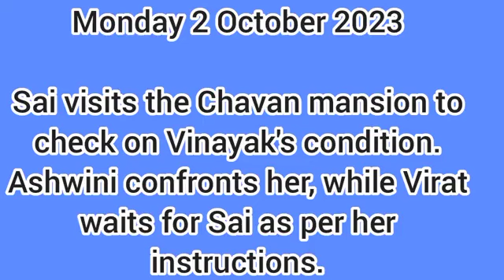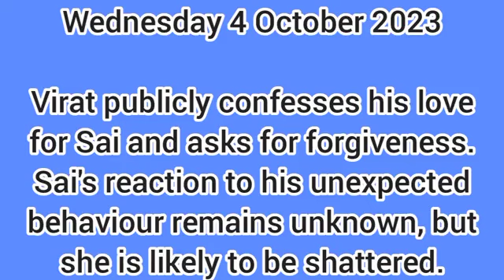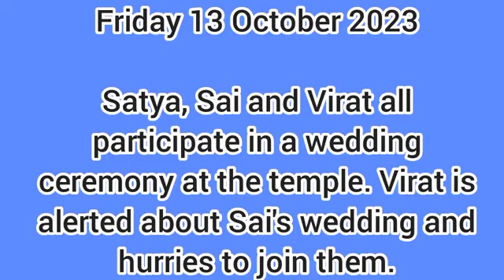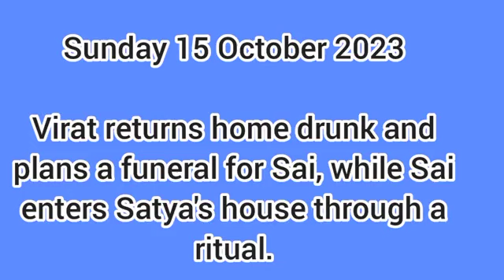Lost in love Starlife October Teaser update in English||Sai& Satya Gets Married + Virat Heartbroken